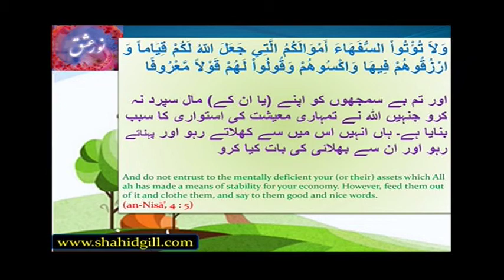Quran ka paigham 26/100 - Don't entrust assets to mentally deficient people